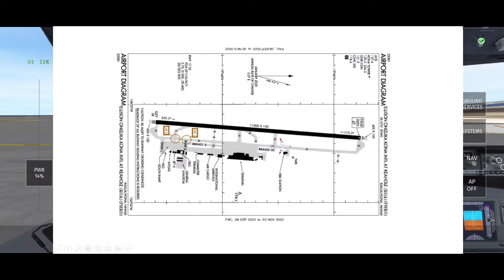Real B738 Sounds | Kona - Honolulu | Full Flight | IFS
In this video I flew from PHKO to PHNL and it was a wonderful experience as It was my first time to operate a flight there ,with the B737 - 8 of Southwest Airlines In Infinite Flight Expert Server. And yes the landing uhm yeah its fine don't worry about it hehe.

0:00(Start-up)
0:26(Boarding)
1:32(Pushback)
2:26(Taxing)
3:08(Take-off)
4:40(Climbing)
5:47(Cruising)
6:25(Descent)
9:12(Approach)
10:07(Landing)
11:18(Taxing to Gate)
12:03(Carry your Passion)